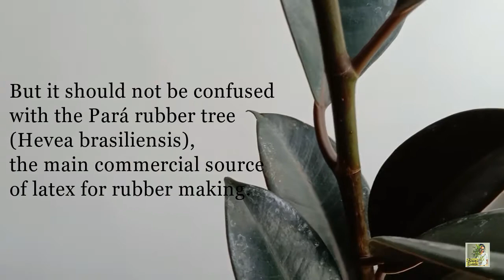Rubber Plant | Modern Look for your Indoors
Hello and welcome back to another episode of Reema's Garden!
If you are a fan of modern, clean, minimalistic looks, this plant is the plant for you! You can place it in your living room or it can also be an excellent office plant!
Your gardener friend,
Reema